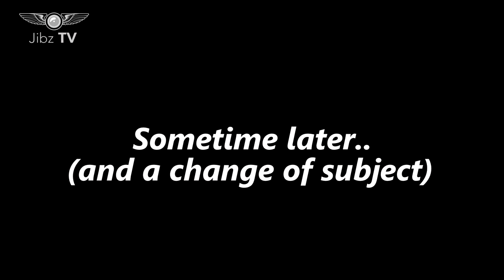The Life and Times of Pete Conway. Episode 4 "..London Palladium please, Stage Door.."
In an emotional episode of Pete's incredible showbiz story, life finds him moving from a life on Holiday Camps to his residency at Warner's Thoresby Hall, in Sherwood Forest, his time there, the names and faces - and Michelle and Pete share memories of his sentimental departure...